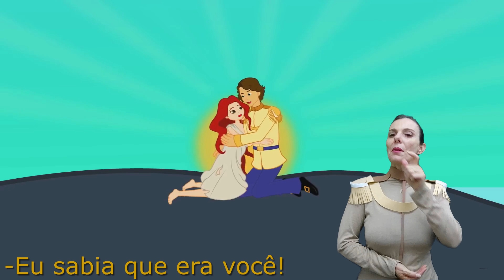A Pequena Sereia | conto em Língua Brasileira de Sinais (Libras) | com legendas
OS AMIGUINHOS, um canal infantil em Português dedicado a todos pequenos e até aos maiores.
Canções, clips, desenho animado, musica infantil como Pintinho Piu, Pintinho Amarelinho, Se essa rua fosse minha, Borboletinha,
Contos populares, filmes, contos de fadas em português, literatura infantil como Chapeuzinho Vermelho, Rapunzel, Cinderela, Branca de Neve, Pequena Sereia e muito mais..
Clique, em subscrever, é gratuito. Será informado sempre que aconteça algo de novo no canal.

lingua de sinais learn portuguese aprender libras audiolivro audiolivro em portugues  língua brasileira de sinais alfabeto em libras acessibilidade